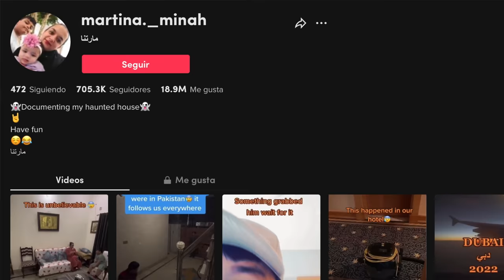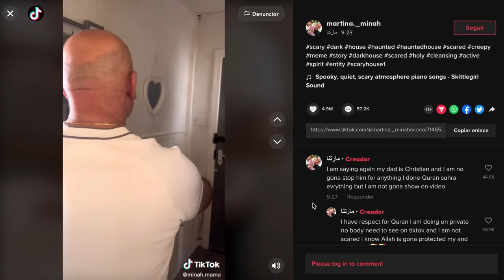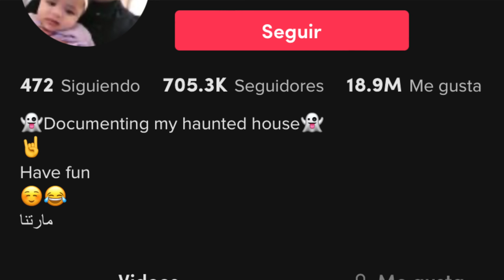El perturbador caso de: MARTINA MINAH 😖 ALGO LOS PERSIGUE A DONDE QUIERA QUE VAYAN, NO ESTÁN EN PAZ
Los quiero :)!